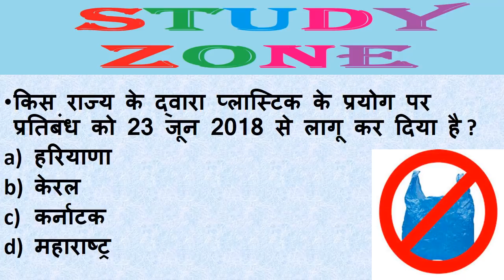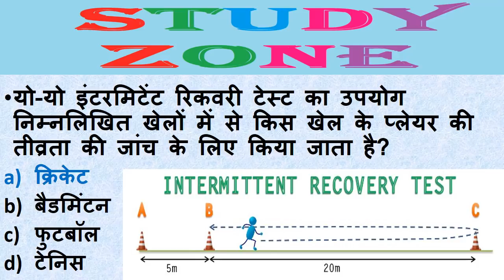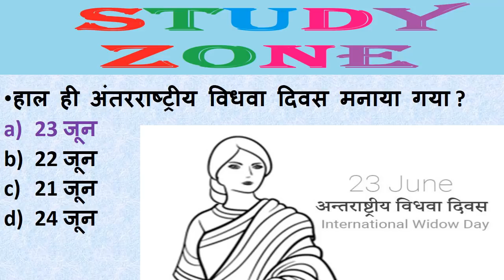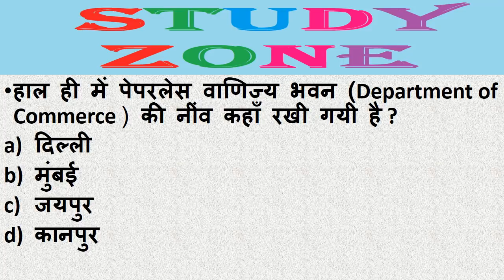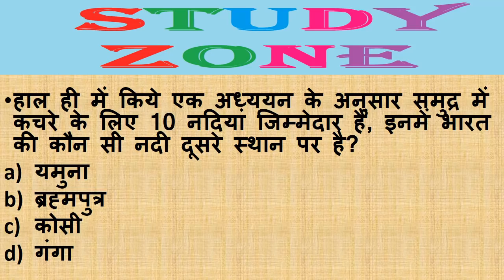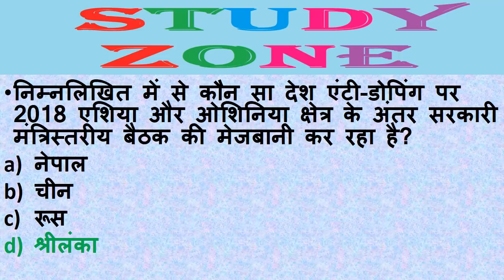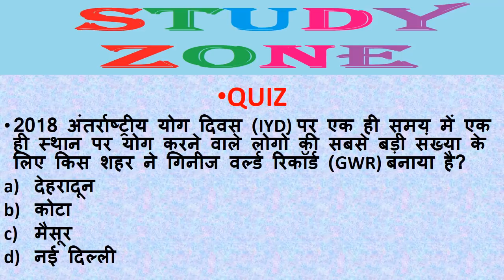Next Dose #4 | 24 June 2018 Current Affairs | Daily Current Affairs | Current Affairs In Hindi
24 जून 2018 Daily Current Affairs || करेंट अफेयर्स जून 2018 ||  टारगेट गवर्नमेंट जॉब STUDY ZONE||
India and international current affairs 24 june 2018